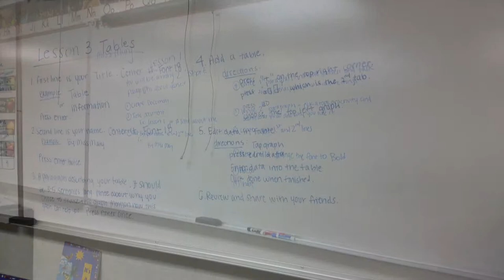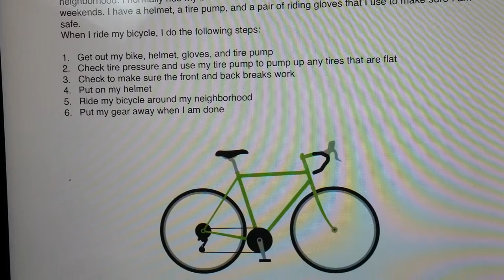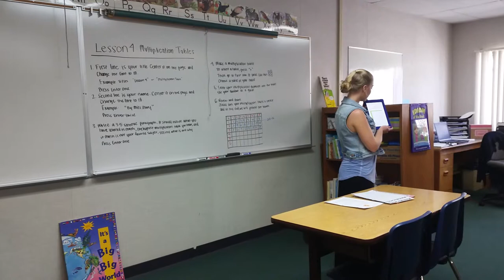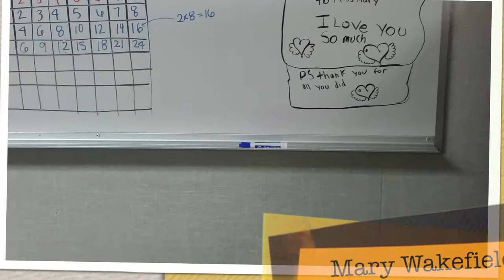CSL Movie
CSUSM CS301A CSL Project 2015